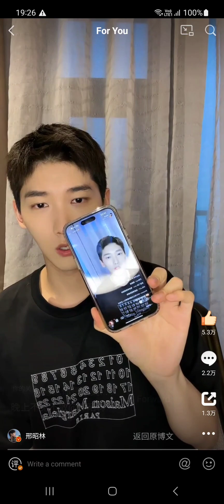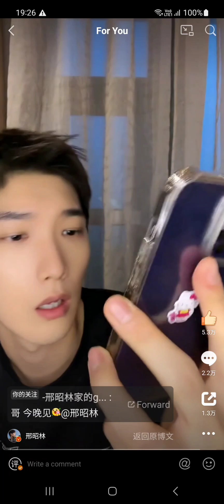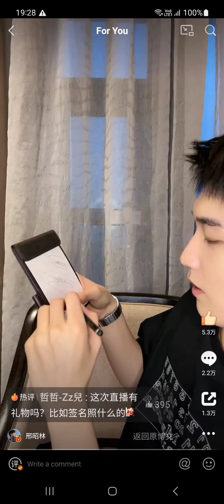Weibo Live_21/05/2023(10)